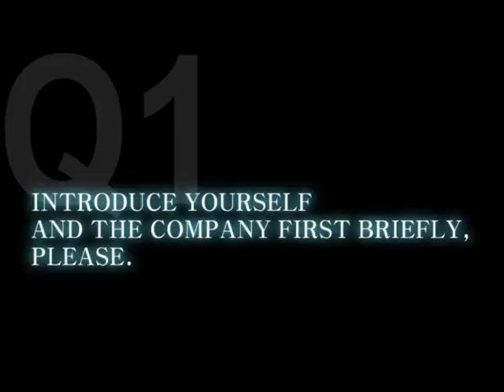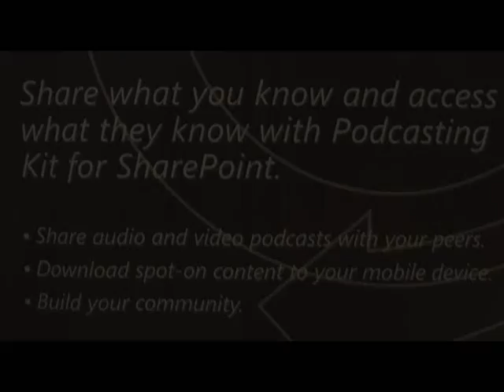Microsoft to introduce its new product 'podcasting kit for S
Microsoft introduced its new product 'podcasting kit for SharePoint' at the 4th annual New Media Expo from August 14-16, 2008, in Las Vegas, which is an accelerator for social media, using podcasting and social networks and share content by producing own audio/video podcasts and publish. It is available for free and can be downloaded from the website '